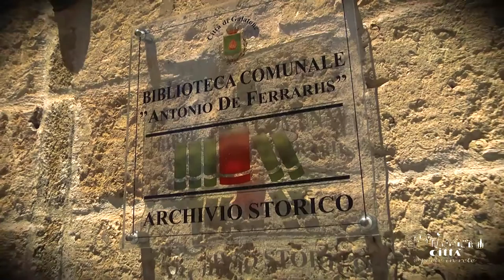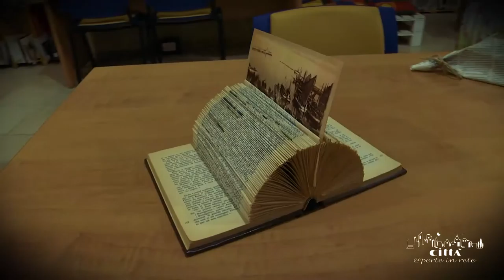Ciudad de Galatone - Palacio Lercari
Palacio Lercari fue definido “palacio de la vergüenza” por el estado de abandono en que se encontró por mucho tiempo.
Es uno de los monumentos más importantes de Galatone, tanto que el ayuntamiento lo recalificó y el 30 Julio 1958 lo inauguró en memoria de Antonio de Ferraris, llamado el Galateo, la figura académica y cultural más importante de Galatone.
El palacio se desarrolla en dos pisos y tiene acceso a la planta baja a través de un recibidor externo, formado por cinco zonas.
De estos, dos están ocupados por el archivo histórico, mientras que los otros tres por el patrimonio bibliográfico formados por la Sección Local y la Sección General.